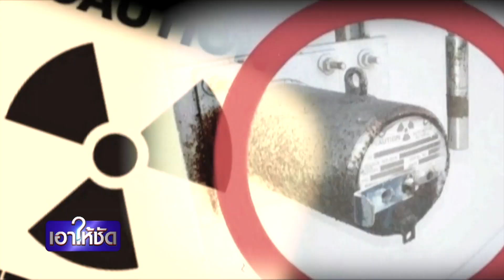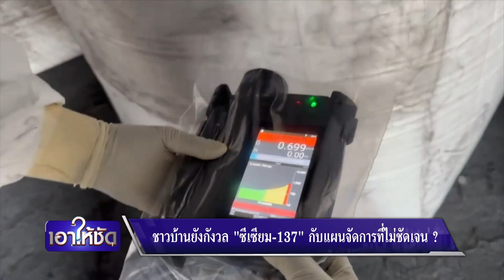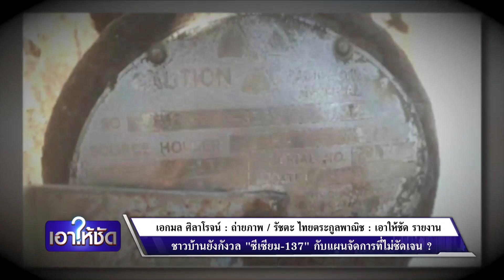ชาวบ้านยังกังวล “ซีเซียม-137”กับแผนจัดการที่ไม่ชัดเจน? | เอาให้ชัด | สำนักข่าววันนิวส์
แม้เจ้าหน้าที่จะออกมายืนยันแล้วว่าซีเซียม-137 ที่พบในโรงหลอมเหล็กอำเภอกบินทร์บุรี จะไม่มีผลกระทบต่ออากาศ และสิ่งแวดล้อม แต่ชาวบ้านในพื้นที่ก็ยังคงกังวลใจ เพราะจนถึงขณะนี้ ก็ยังไม่มีความชัดเจนว่าจะมีแผนจัดการกับ "ฝุ่นแดงที่ปนเปื้อนซีเซียม-137" ที่พบ อย่างไร ซีเซียม137 กัมมันตรังสี ปราจีนบุรี